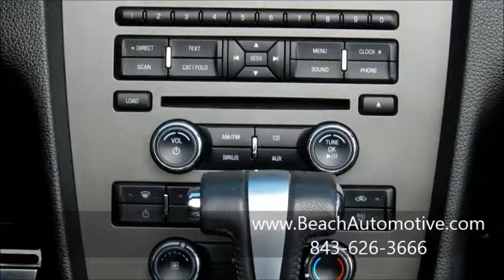Beach Automotive Used 2012 Ford Mustang For Sale PF6964A Myrtle Beach